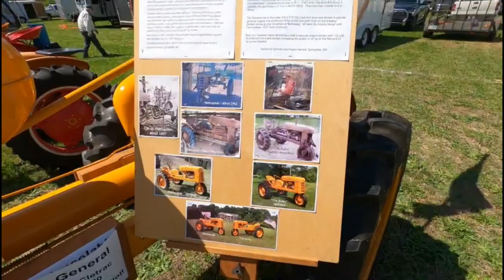Antique Power Show Benson NC 2024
A walk through of the antique tractors on display in Benson NC.